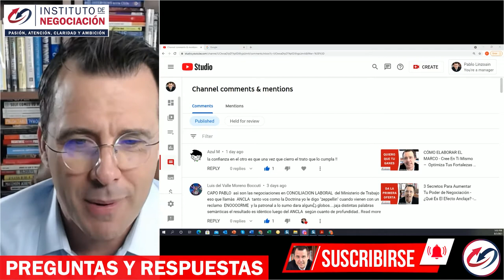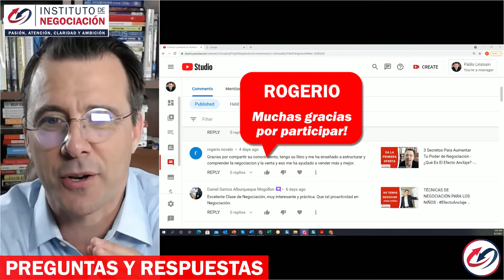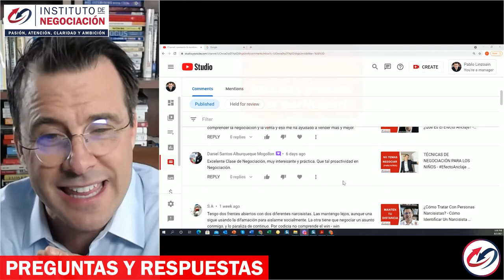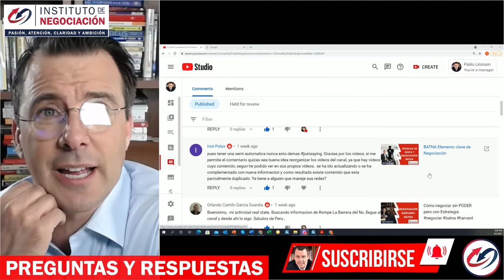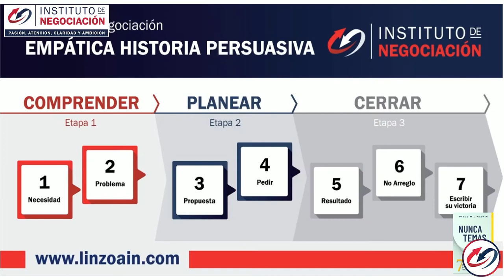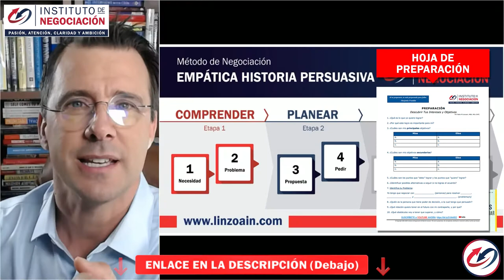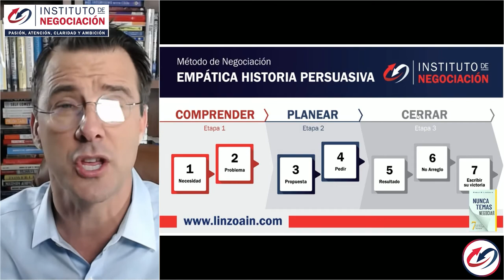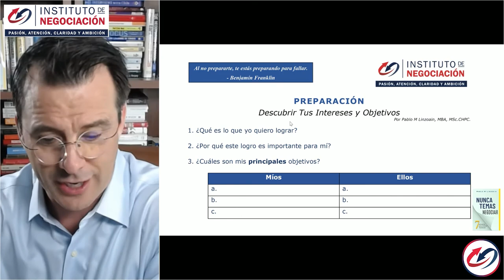Cómo Ser Más Seguro De Sí Mismo, Liderazgo Basado En Confianza- Cómo Identificar Un Narcisista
👉🏻 El destacado experto internacional en negociación, Pablo M. Linzoain, muestra Cómo Ser Más Seguro De Sí Mismo, Liderazgo Basado En Confianza- Cómo Identificar Un Narcisista